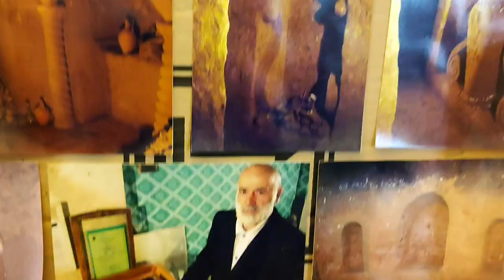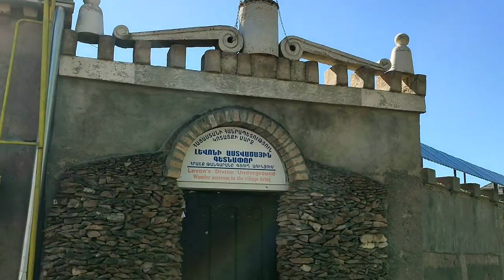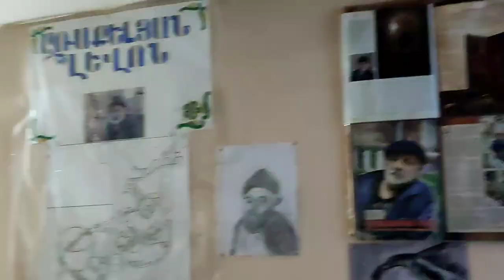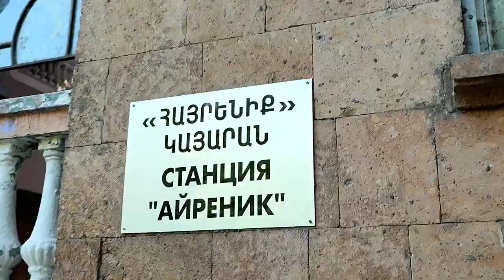Armenia | VLOG #3 | Levon's Divine Underground | Razdan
Today we will visit the most unique places in Erevan: Levon's Divine Underground and the carrier of the river Razdan.